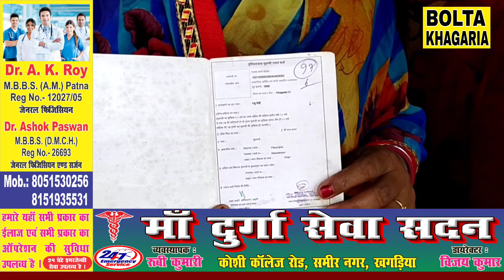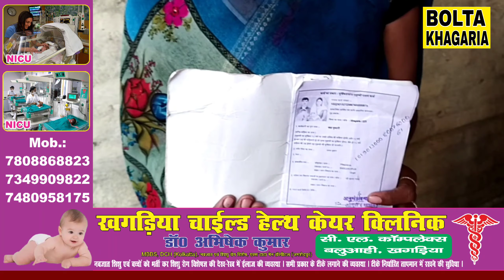कोरोना के जंग में भी कफन में जेब तलासने से बाज नहीं है रहे डीलर ,दर्जनों परिवार भुखमरी के कगार ।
खगड़िया जिले के गोगरी प्रखंड अंतर्गत बासदेव पंचायत के डीलर शिव शंकर पोद्दार के ऊपर दर्जनों लाभुकों ने लगाया गंभीर आरोप । मामला पहुँचा DM तक ।।